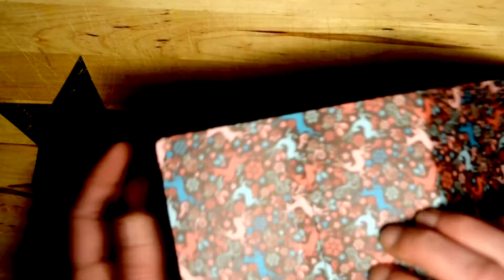18 Sternkarte - Happy Shabby Adventskalender - 18.12.2017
Der Happy Shabby Adventskalender - vom 01. bis 24. Dezember

Täglich ein neues "Türchen" öffnen - Basteln, Dekorieren und schöner Schenken zur Weihnachtszeit.

Mehr Infos:
Happy Shabby ist mein VideoBlog, rund um DIY.

Schaut doch einfach mal in meinen Kanal und stöbert in meinen Videos - findet neue Ideen, holt euch Anregungen oder entdeckt DIY Projekte, die ihr selbst auch ausprobieren wollt.

Meine Anleitungsvideos kommen fast alle ohne großes Bla Bla aus - die Anleitung zeigt im Zeitraffer die einzelnen Schritte, den kompletten Bau oder Vorgehen. Nur eben nicht mit vielen Worten, sondern schnell, aber trotzdem mit allem, was dazugehört.

Ihr findet bei mir Anleitungen zu den Themen
- Shabby Chic
- DIY - Wohnen und Einrichten
- Basteln
- DIY rund rum's Jahr
- Upcycling
- (Ikea) Hacks
- Garten, Balkon, Terrasse
- aus alt mach neu (und oder anders ;-))
- Basteln mit und für Kinder

Ich freue mich natürlich auch über jeden Kommentar, den ihr mir da lasst!